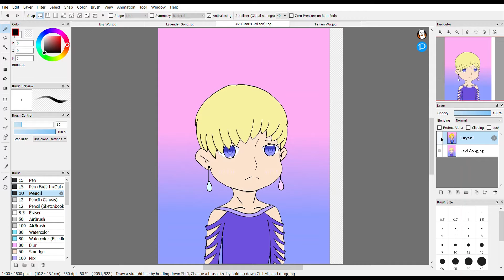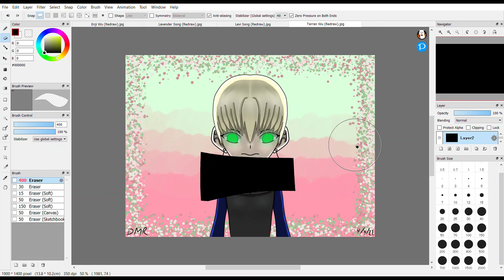Old vs Now (For 4 of my OCs)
OC = original character